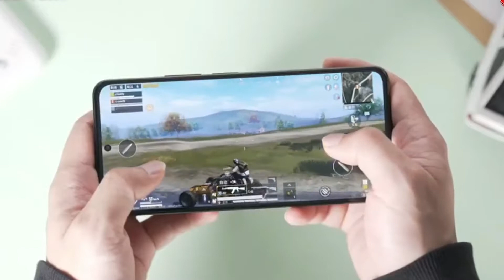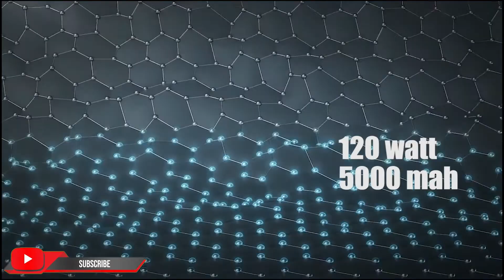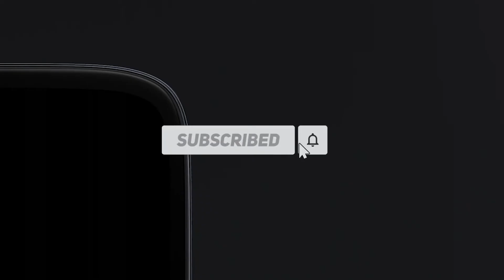Xiaomi Tancap Gas | Snapdragon 8 plus gen 1 | Redmi K50 Ultra